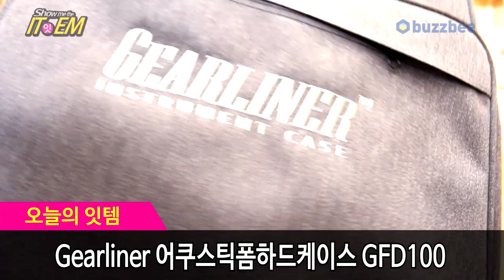Gearliner 어쿠스틱폼하드케이스 GFD100